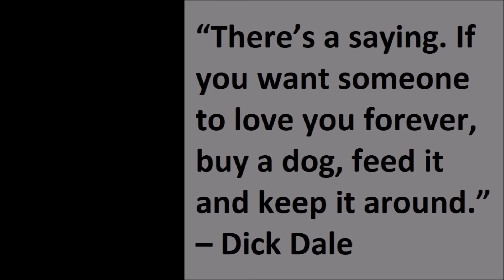Dogs were leaving for a walk, when mum came home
We were leaving for our evening walk with Liza, the Alaskan Malamute, and TJ, the Golden Retriever, when mum came home.